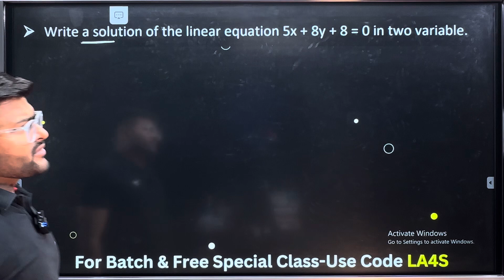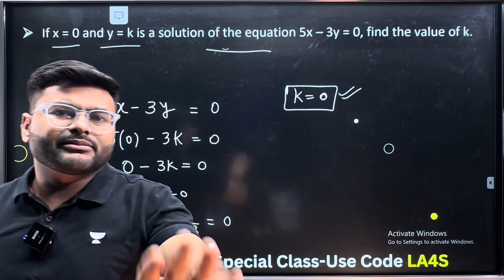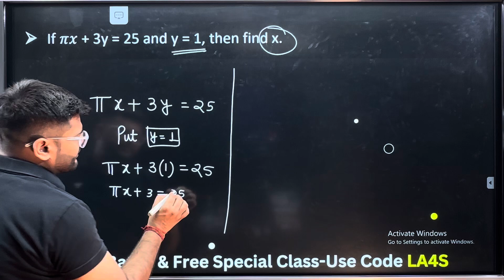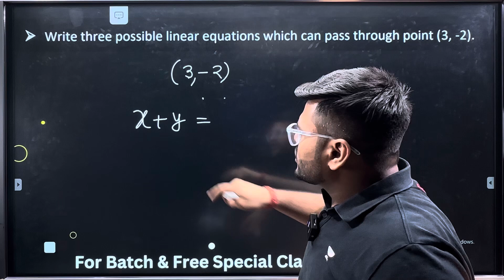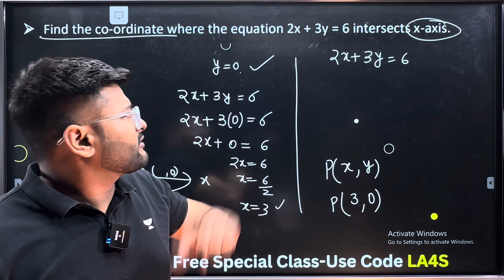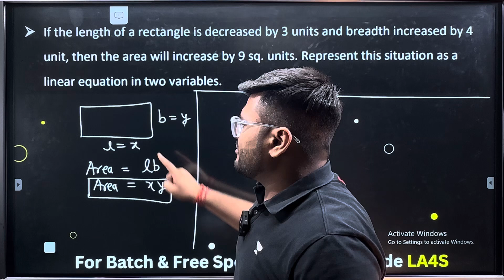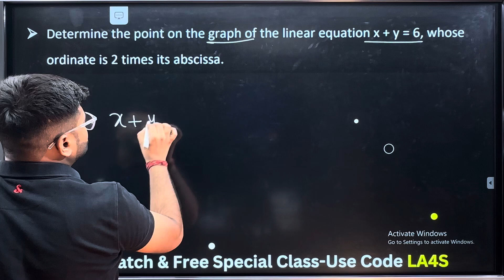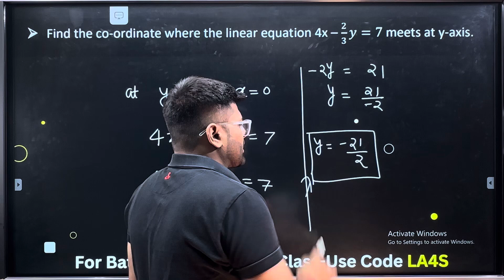Top 15 Important Questions Class 9 MATHS I Linear Equations in two Variables Important Questions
🟢Join Our Class 10 Batch for Boards 2024
Tarakki Batch for Boards 2024 ( ₹ 3000 Only)
Use Code : LA4S